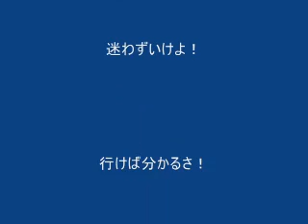AET TRIBE feat MDRCAMP3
We will support for MDR Team!!